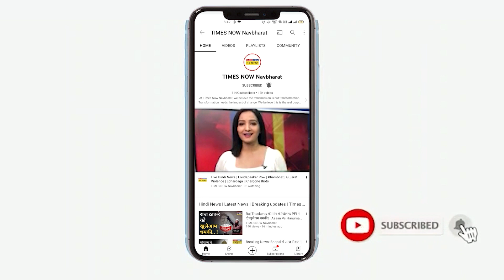India Economic Conclave 2022 में Sunil Mittal ने कहा- 5G से बदलेगा India | IEC2022 | Hindi News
India Economic Conclave 2022 में भारती एंटरप्राइजेज के फाउंडर और चेयरमैन Sunil Bharti Mittal शामिल हुए. उन्होंने चर्चा के दौरान बताया कि 5G से कैसे India की तस्वीर बदल जाएगी. देखें वीडियो.